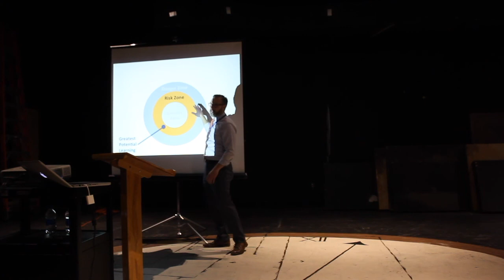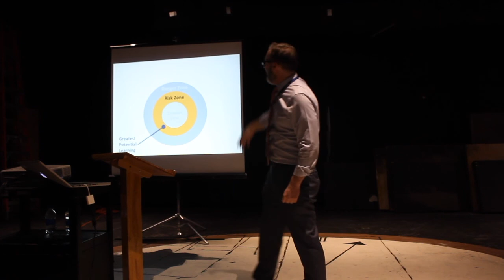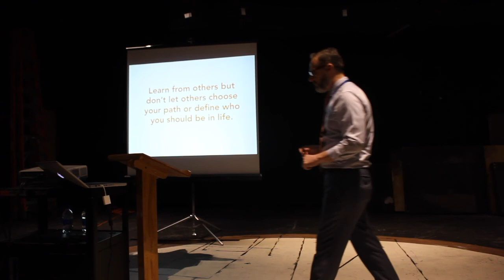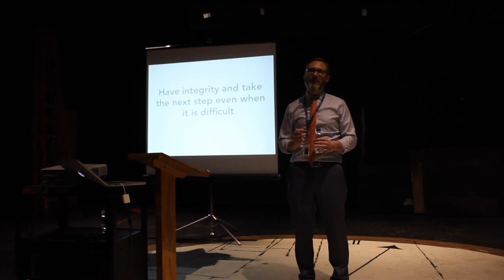WOW: Dr. Sean Doherty (2.27.18)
School District of Clayton's superintendent Dr. Sean Doherty shares his words of wisdom with the Clayton community. The WOW committee apologizes for accidentally cutting the first minute of his speech.